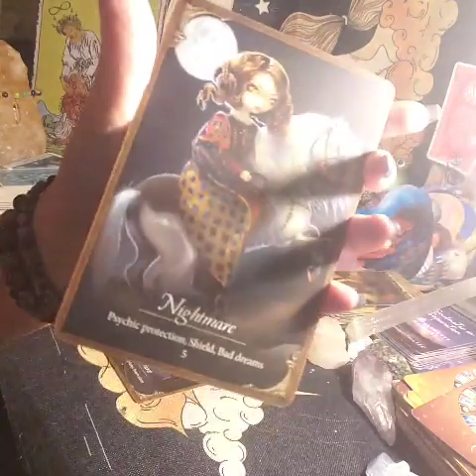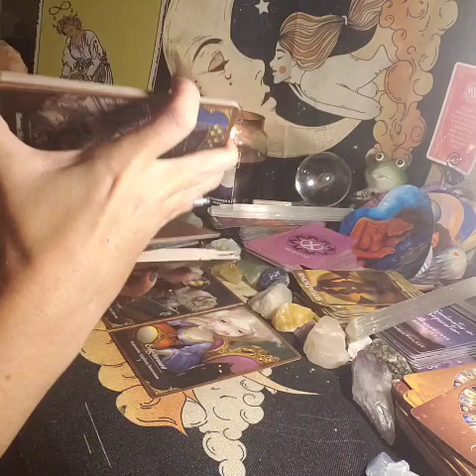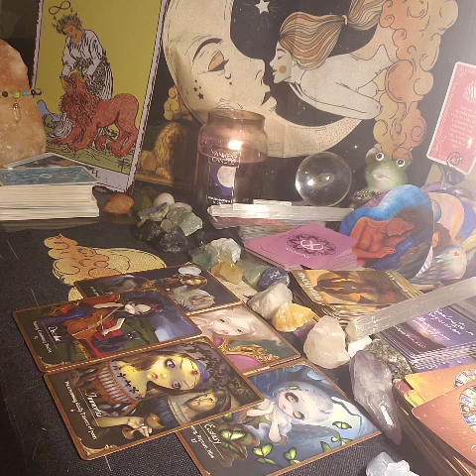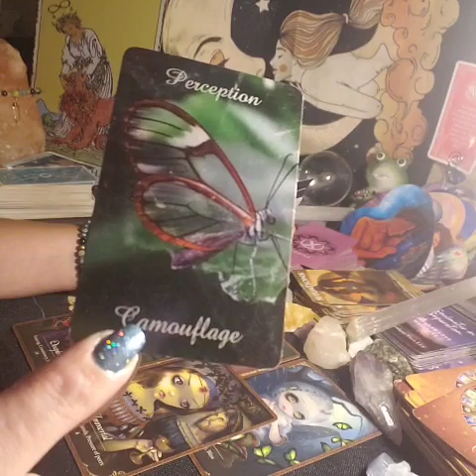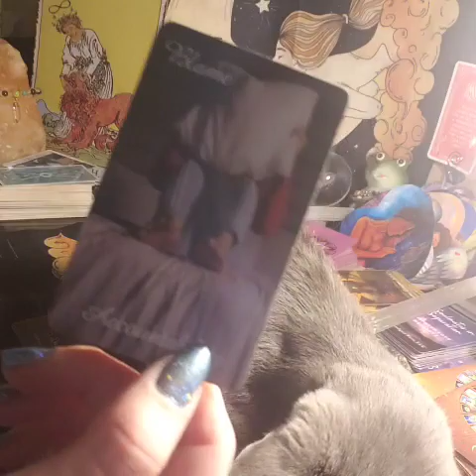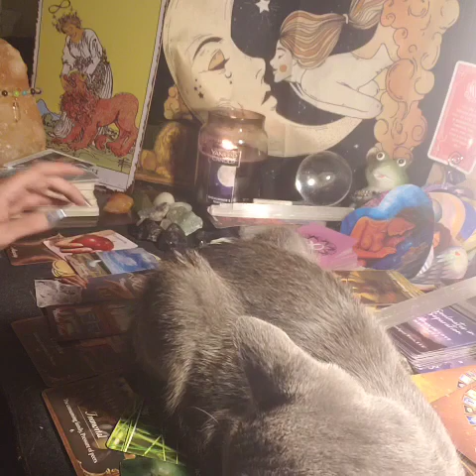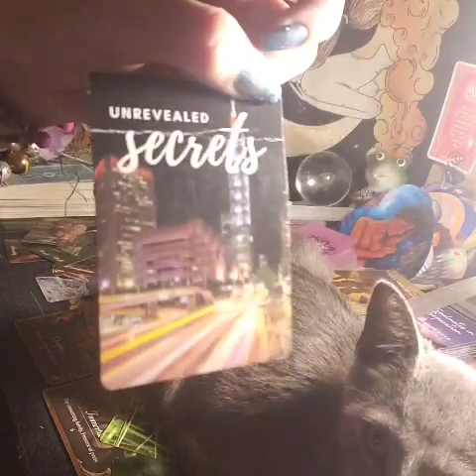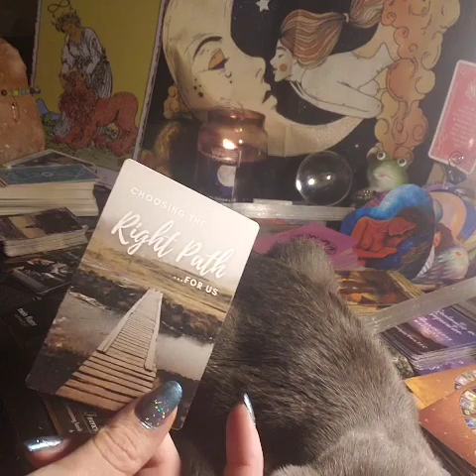DM INSTANTLY REGRETTING CHOOSING THE KARMIC, GET UR POPCORN, THE DRAMA IS BOUT TO GO DOWN